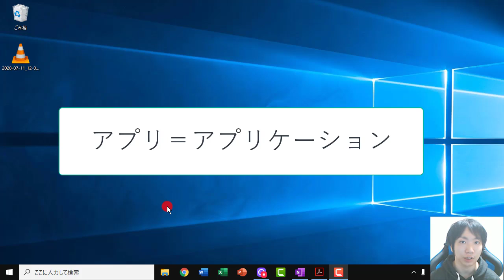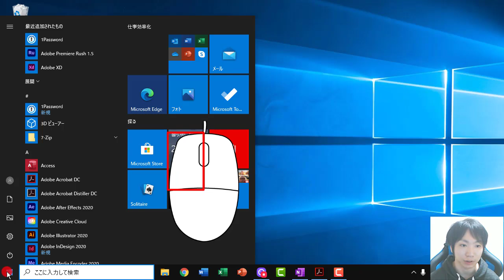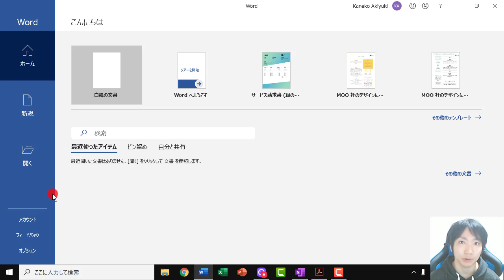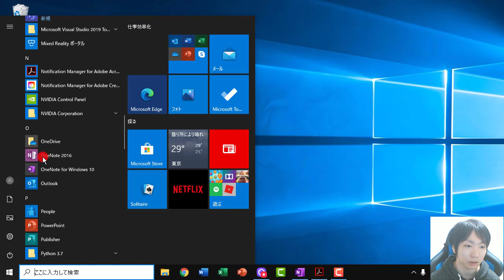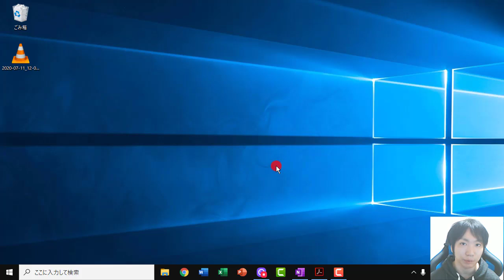アプリを開く閉じる【序章：基礎知識①】